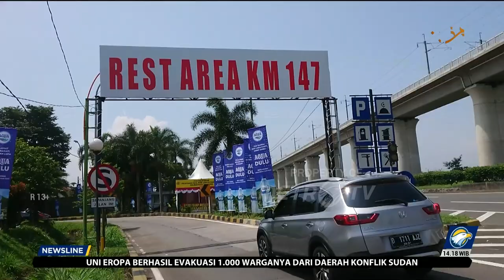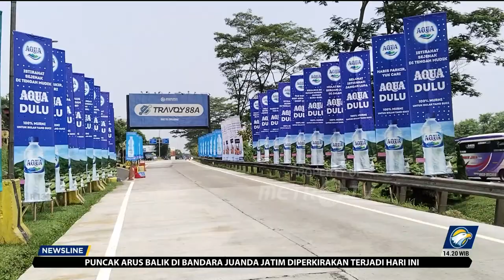Mudik Bijak Sampah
Berbagai imbauan juga disampaikan oleh pemerintah untuk mendorong berbagai pihak untuk berpartisipasi dalam upaya pengurangan sampah, khususnya pada momen Hari Raya Idulfitri.

Direktur Pengelolaan Sampah KLHK, Novrizal Tahar mengatakan," kenaikan angka pemudik pada tahun 2023 nantinya akan ada timbulan sampah tambahan yang diakibatkan oleh pergerakan mudik lebaran."

Menteri Lingkungan Hidup dan Perhutanan telah mengeluarkan surat edaran nomor 2 tahun 2023 terkait dengan mudik lebaran yang berisikan tentang ramadan minim sampah, mudik minim sampah dan lebaran minim sampah.

Untuk membantu mengelola sampah plastik para pemudik, Aqua menyelenggarakan mudik bijak sampah.

Kampanye ini ditandai dengan menyediakan sejumlah kotak pengumpulan botol plastik bekas pakai di 36 titik rest area di berbagai ruas jalan tol di pulau Jawa.

Kampanye Mudik Bijak Sampah ini merupakan bagian dari komitmen Aqua dalam mendukung Ekonomi Sirkular dalam penanganan sampah plastik yang tertuang dalam gerakan bijak ber plastik.

Gerakan ini memiliki tiga fokus utama, yaitu pengembangan infrastruktur pengumpulan sampah, edukasi kepada masyarakat serta Inovasi kemasan produk.

Kampanye ini sekaligus mempertegas komitmen Aqua dalam menanggulangi sampah plastik di Indonesia.

Direktur Sustainable Development, Karyanto Wibowo mengatakan," Kami berharap dengan kampanye ini kita bisa edukasi para pemudik untuk mengelola sampah dan menularkan pada waktu mereka kembali ke kampung halamannya."

Kampanye ini sejalan dengan komitmen kami untuk mengumpulkan kemasan plastik lebih banyak daripada yang di konsumsi pada tahun 2025.